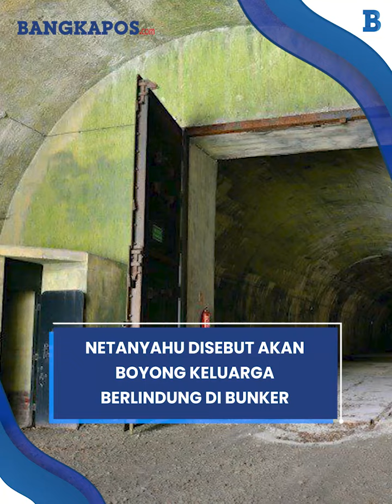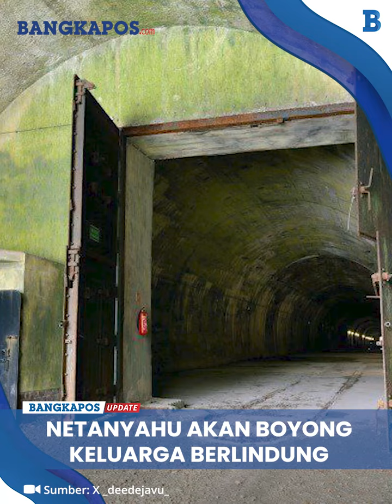Netanyahu Disebut akan Boyong Keluarga Sembunyi di Bunker Jika Iran Menyerang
BANGKAPOS.COM - Netanyahu Disebut akan Boyong Keluarga Berlindung di Bunker Jika Iran Menyerang

Editor Video: Asif Barkhiya